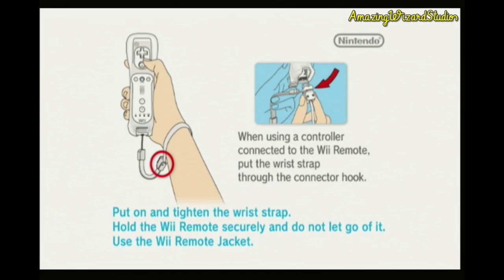Let's Play Mario Super Sluggers (Wii) | Intro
Thanks for all of the support for AmazingWizardStudios. This is the Intro of Let's Play Mario Super Sluggers on the Nintendo Wii!

Information about Mario Super Sluggers
Publisher(s): Nintendo
Developer(s): Namco Bandai Games, Now Production
Initial Release Date: June 19, 2008
Platform(s): Wii, Wii U